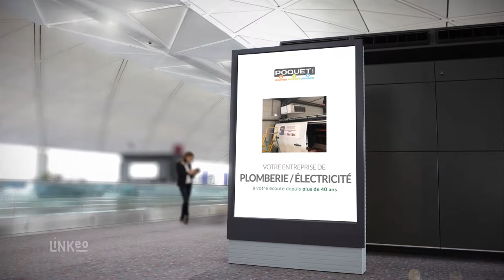POQUET SARL : Chauffage, électricité et plomberie à GOUZON 23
Nous sommes à votre service pour la réalisation de vos installations électriques. Comptez sur nous pour le câblage des réseaux de courants faibles, la mise en place de coffrets ou d’armoires électriques, ainsi que la mise à terre et la liaison équipotentielle.
Dans le cadre d’une rénovation électrique, nous nous assurons de la mise en conformité et de la sécurisation des installations existantes. Nous pouvons les compléter par divers équipements : VMC, chauffe-eau thermodynamique, aspiration centralisée, circuits d’éclairage, etc. Pour sécuriser vos locaux, nous mettrons en place des systèmes d’alarme et de vidéosurveillance.